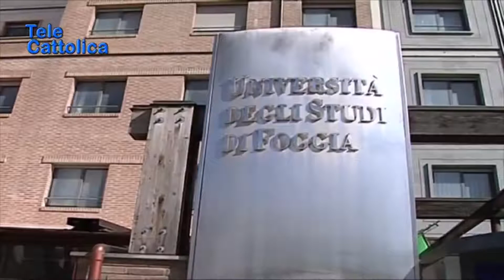Evening News 24 con Mimmo Siena 19.7.2021